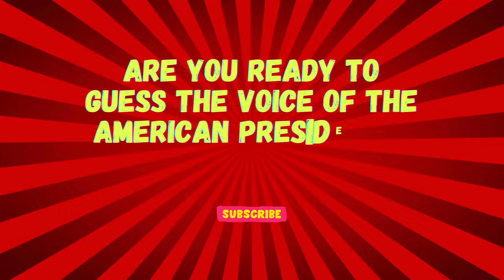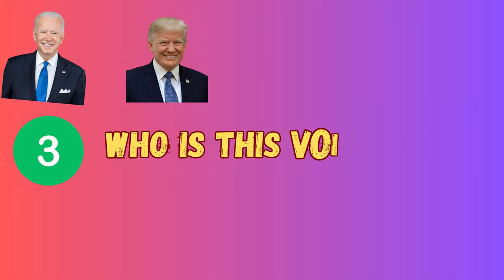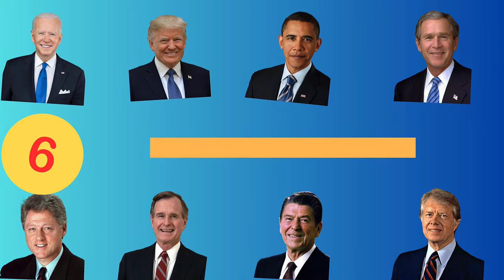The voice belongs to which American president?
This is the voice test of the last 8 presidents of the United States of America! Guess who's talking! Are your listening skills good enough to recognize a character by voice alone? Play to find out and see if you can guess all the characters correctly! Joe Biden and Donald Trump and Barack Obama and George W. Bush and others are hiding behind the voices. Challenge your listening skills and see if you can guess the correct character by their voice!